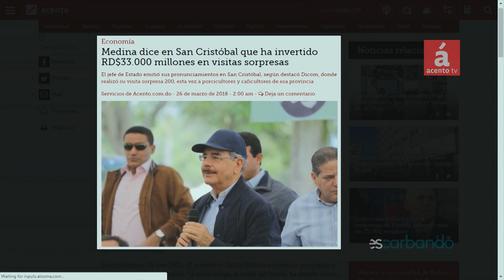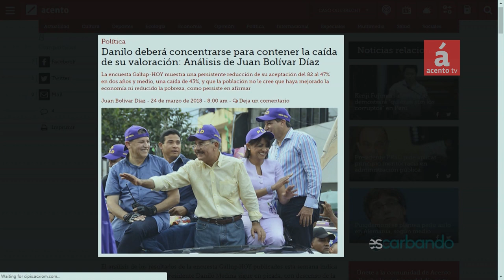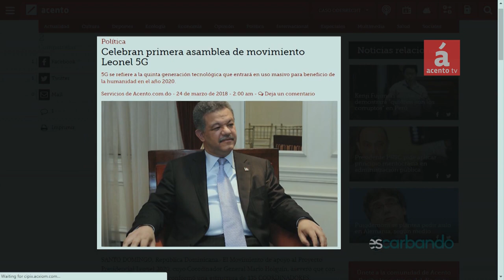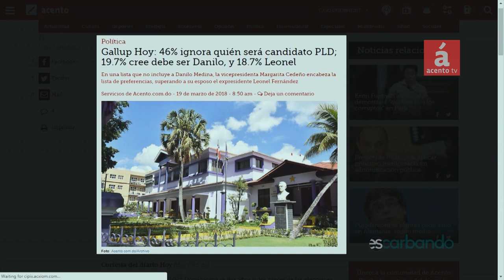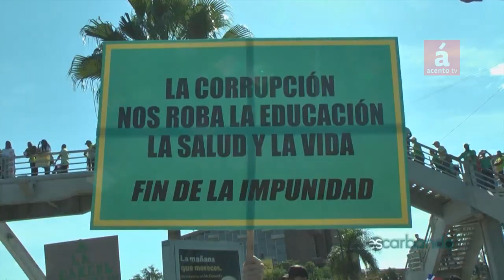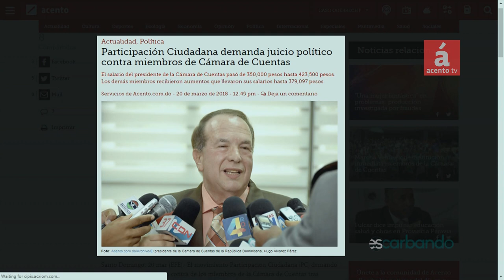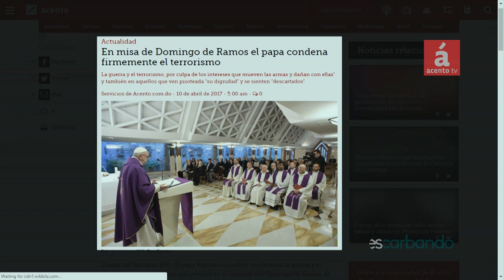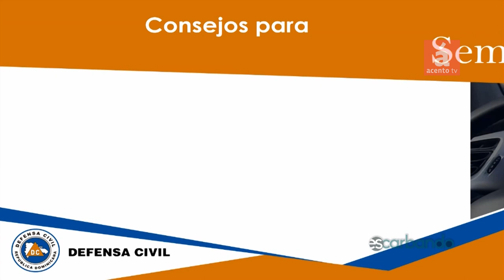Inicia la Semana Santa y la política sigue activa en Rep. Dominicana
Inicia  la Semana Santa con el Domingo de Ramos,  y las actividades de los partidos políticos no se detienen.
Continúa el debate interno en el Partido de la Liberación Dominicana (PLD), que no solo afecta el partido de gobierno sino que  se refleja en el país. Los seguidores tanto del expresidente Leonel Fernández como los del Presidente de la República Danilo Medina, continúan tratando de imponer sus puntos de vista respecto a la Ley de Partidos, la que ha seguido estancada en el Congreso Nacional.
Fausto Rosario y Gustavo Olivo Peña también analizan la decisión de los miembros de la Cámara de Cuentas al aumentarse el salario.
Otro tema es sobre los accidentes de tránsito que se incrementan en estos días de asueto de la Semana Santa.